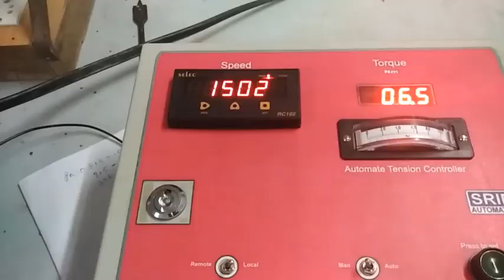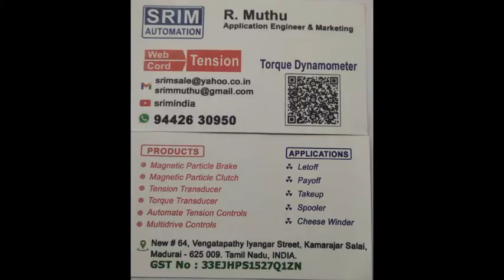SERVO MOTOR TEST RIG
TORQUE DYNAMOMETER IS USED, TO TESTING AND VERFIFY THE PERFORMANCE  OF SERVO MOTOR AND SERVO DRIVE.
TORQUE RANGE IS 5 TO 25Nm , speed range max 1500rpm.

ENERGY SAVING, SYSTEM CONSUME POWER IS LESS THAN 50WATT.
LESS MAINTENCE, HIGH DURABILITY,
 BEST REPEATED CONTROL ACURACY IS LESS THAN 2%

WE ARE DOING CUSTOM DESIGN AND SUIT WITH YOUR NON STANDARD APPLICATION.